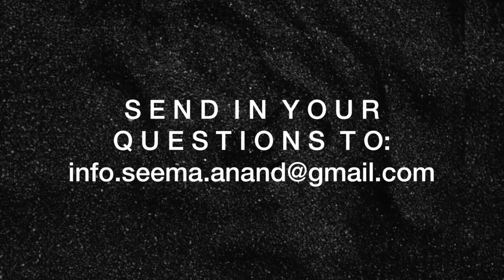virginity How to know when you are ready for $3X I From the KamaSutra to 2020